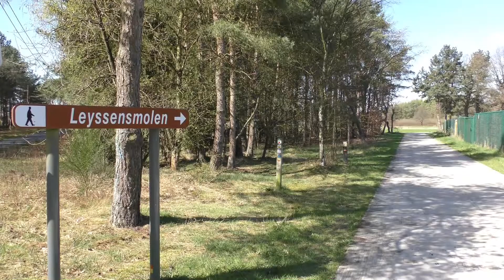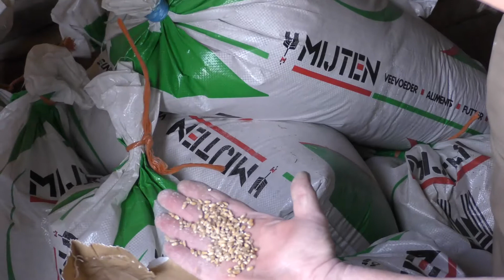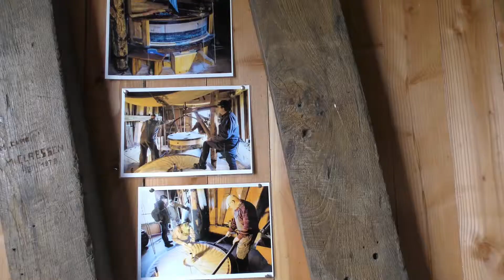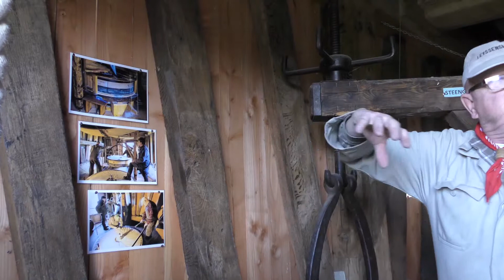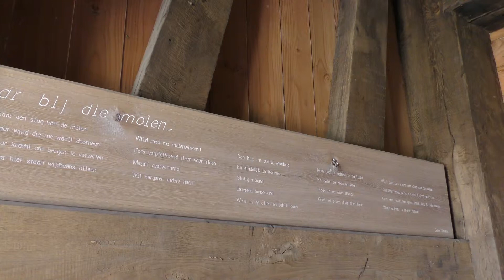2017 Leyssens molen Lommel